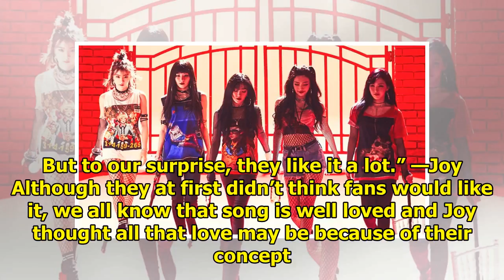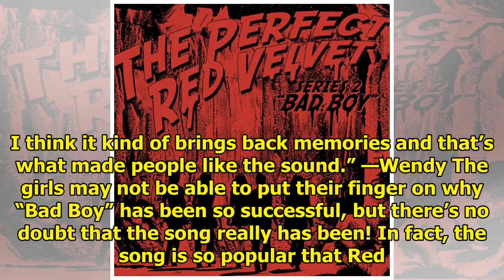Red Velvet Didn’t Think Their Fans Would Like “Bad Boy”… They Were Wrong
Everyone who’s ever listened to Red Velvet‘s “Bad Boy” knows the song is a total bop and is deservin...